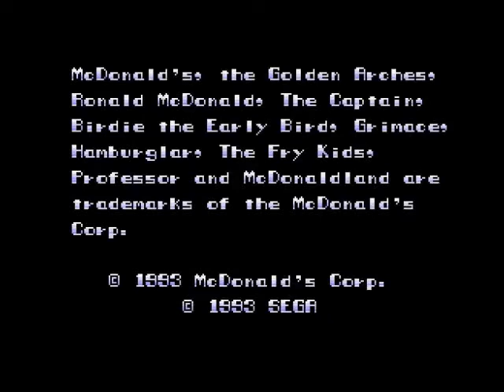McDonalds Treasureland Adventure (Sega Megadrive)